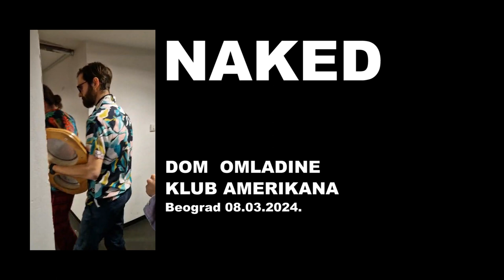NAKED performed live at Dom Omladine, Belgrade on 08.03.2024.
"Nezaustavljivo" 18.godina benda !
NAKED are:
Branislav Radojkovic-Bass
Djordje Mijuskovic-Violin
Goran Milosevic-Drumms
Rastko Uzunovic-Tenor Sax
Djordje Kujundzic-Bariton .Alto sax
guests:
Petar Hristov-Clarinet,Sopran  sax
Bratislav Radovanovic Braca-Guitar
 Director and videos: Agi